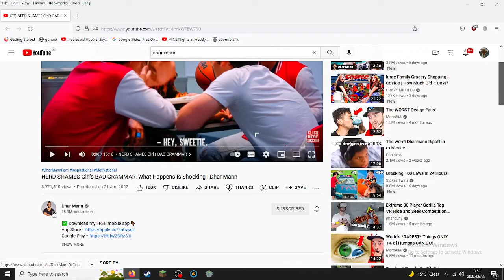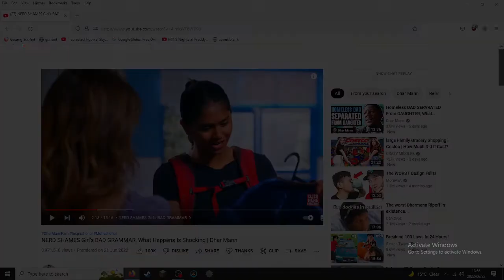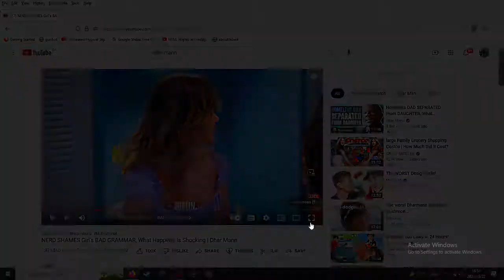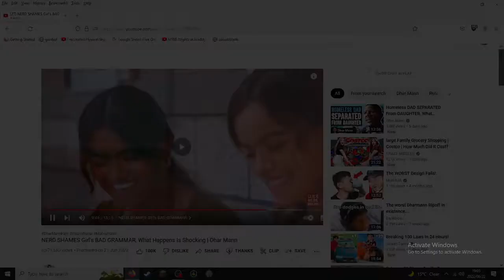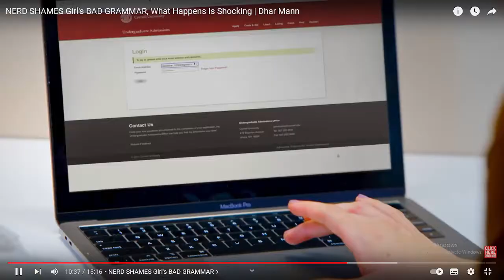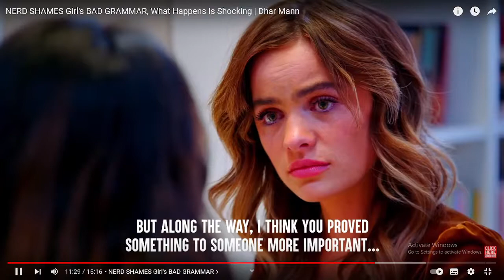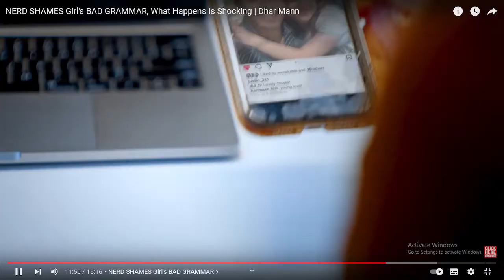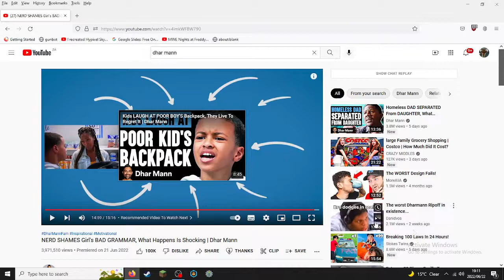Bad Boyfriend Bumps Girl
IM REACTING TO DHARMAN!